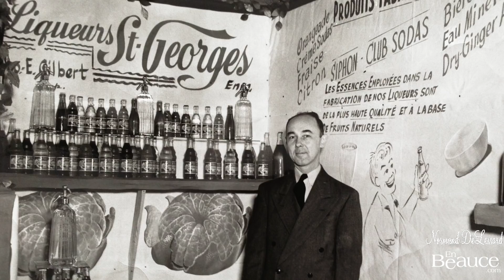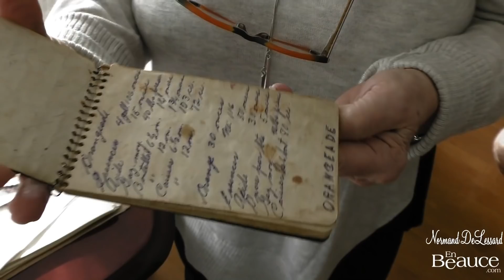Souvenirs de liqueurs St-Georges(Hier@Aujoud`hui)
Normand rencontre Mme. Suzanne Gilbert. Elle est la fille de Mr. Georges Émile Gilbert qui nous a offert les fameuses Liqueurs St-Georges. Voici son histoire.